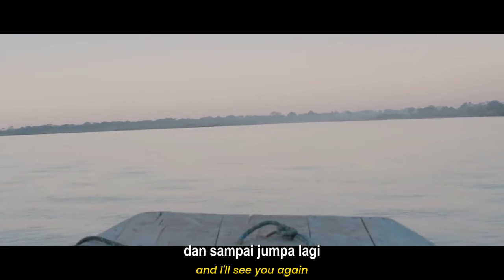DILUAR SAMA AYANG, DIRUMAH SAMA MAM4H T1R!..| alur cerita film | movie recap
TITLE : THE RIVER (2018)

langsung ae mreneo ndelok reviewnya ya lur,  terima kasih yg udah support channel ini. dukungan kalian sangat berrati, channel ini akan membantu kalian menemukan film film yg tidak terekspos, dirangkum menjadi alur cerita film singkat!!

linimasa
parku hd
review film
fold movie
movie recap
mreneo
story recapped
tell story
cineag
film seru
older woman relationship
morezas studio
film cinta
movie explained